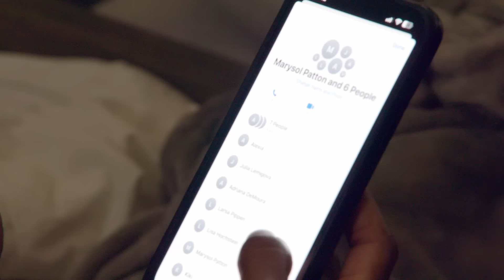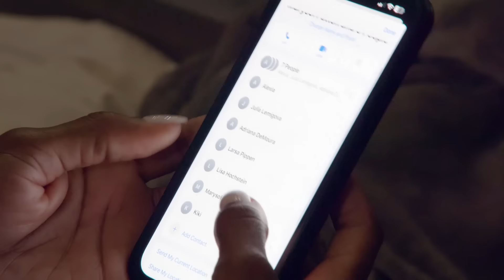SNEAK PEEK: Julia Lemigova Defends Nicole Martin From Marisol Patton | RHOM (S6 E11) | Bravo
Marysol Patton expresses her feelings for wanting kids, but she now feels that hole in heart is filled with her husband's, Steve Mcnamara, kids. Nicole Martin rants to Guerdy Abraira that she doesn't understand why Marisol is angry with her over the mother's day lunch involving Adriana de Mour. The Real Housewives of Miami Season 6 Episode 11. Watch new episodes of The Real Housewives of Miami, Wednesdays at 9/8c on Bravo and stream on Peacock.

About The Real Housewives of Miami:
"The Real Housewives of Miami” returns to Bravo and the drama on South Beach is hotter than ever. This season shocking health and relationship revelations bring some friendships closer than ever while tearing others apart.

Guerdy learns that life never goes as planned after she’s diagnosed with breast cancer and has to face the possibility of chemotherapy. As she leans on Russell and her friends for their support, Guerdy realizes some friendships are not as trustworthy and strong as she thought.

Lisa struggles to be the best parent she can while dealing with a tumultuous divorce. While Lisa works to build a fresh start, complicating her efforts are innuendos from the ladies questioning how she’s handling it all.

Julia’s main goal is to live life to the fullest as her wife, Martina Navratilova, beat the odds after battling two cancers. She has a new outlook on life as she still manages the farm, returns to the runway and challenges herself to even learn opera, but will an ongoing rift with Marysol rain on her parade?

Dr. Nicole is still in a whirlwind from her engagement and is looking to expand her family with Anthony. Although the group may have other ideas about her life plan, she’s in no rush to race down the aisle. Meanwhile, Nicole is still trying to nurture her bond with her dad after he shares some jaw-dropping news about his own family expansion. With the purchase of a new home and yacht to park out front, her family is growing in many ways.

Alexia battles rumors that there’s “trouble in paradise” with her marriage while doing everything in her power to help Frankie grow more independent. However, when Todd springs the news that they must unexpectedly move, Alexia worries how this will change her family dynamic.

There is a new romantic team in town – Larsa and Marcus Jordan! To the dismay of some in the group, these two lovebirds spend every moment they can together, but will family approval ultimately put a strain on the two?

Guerdy Abraira
Lisa Hochstein
Julia Lemigova
Nicole Martin
Alexia Nepola
Larsa Pippen
Kiki Barth
Adriana de Moura
Marysol Patton